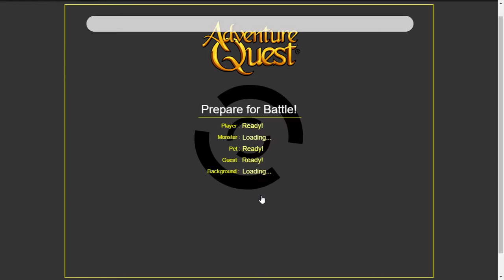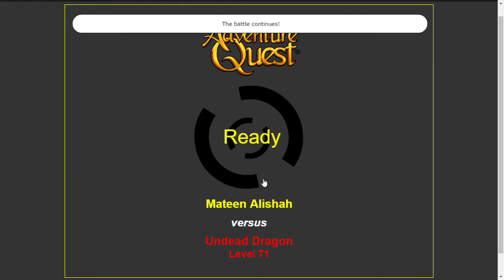Adventure Devourer Saga 2.2 Read Description!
The part where the Huntress is running away, I tried many times to finish this part but they have level 120 monsters versus me a level 90 guardian, I am not good enough to defeat them, usually lower level monsters and monster 10+ than me are fine as well. So in the next playthrough I will skip this part and go the salvation weapons part then.